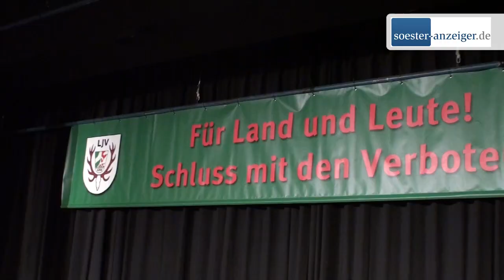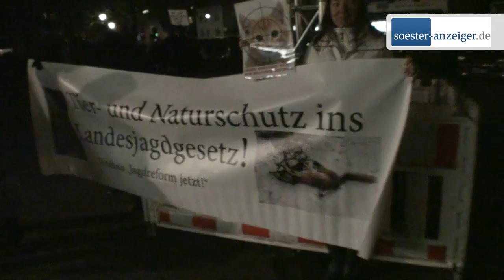Regionalkonferenz der Jäger in Werl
Das neue Landesjagdgesetz schmeckt den Jägern nicht und deshalb waren sie in vierstelliger Zahl nach Werl gekommen, um bei der Regionalkonferenz zu diskutieren und protestieren.